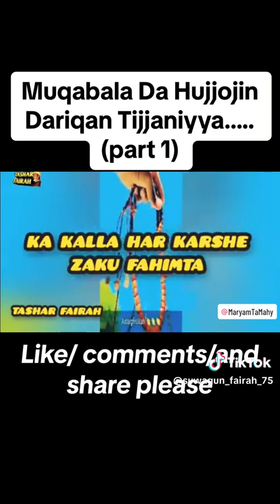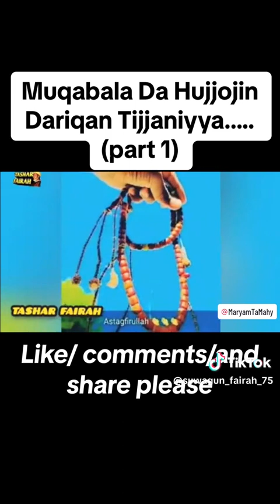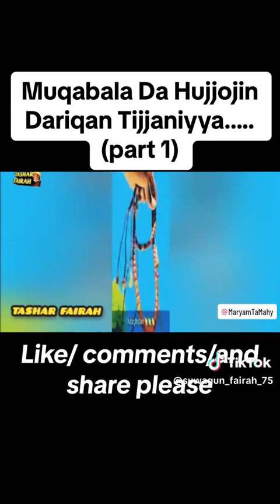maqabala da hujjoji DARIKAR tujjaniyya